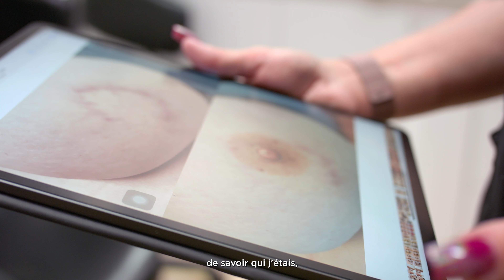Tara Torchia: Angels Ink Foundation | Femmes de Valeur